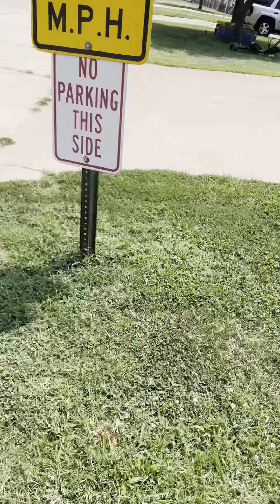Garbage day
(“Ryan”) is my actor he Acts videos out for us.

(“JIM”)/(“Carlos”)/(“cerk”)
is the garbage truck drivers their dump garbage cans in my city where I film them!

(“Xyler ”) (“Isaac”) (“ryan”) are  the main people  you will probably see in this channel. You will probably see different people as well through this channel! I will film me putting out Polly carts on Monday the day before trash day or on Tuesday afternoon when I move the carts back to houses.

(“Kids”) I am friends with a lot of kids and I’m friends with there parents. You might see atlest one kid in one of my videos every week month, that don’t mean their my actors that MEANS I’m friends with them and I get kids asking me all the time can I be in your videos and I will say yes you can be in one.

Youtube teamvacgamer

WE ARE Ryderswarriors!

535 Main St, Lahoma, OK 73754